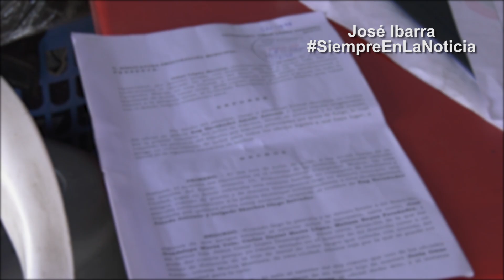Acusan a policía de Tijuana por dispararles a los pies y dejarles heridas por esquirlas.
Esta caso se da en medio de otros de presunto abuso policíaco como el de un joven en la zona centro, la muerte de Oliver (Yair) López en una gasolinera de Tijuana, Giovanni en Jalisco y George Floyd en Estados Unidos que ha provocado movilizaciones y protestas.